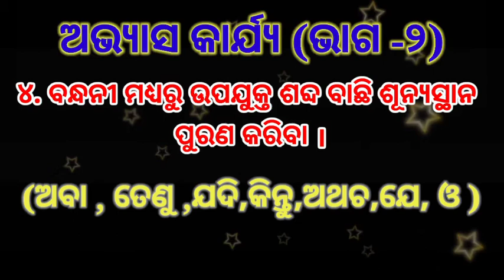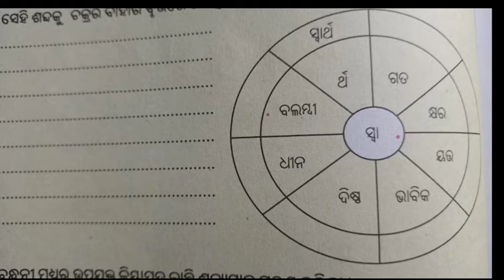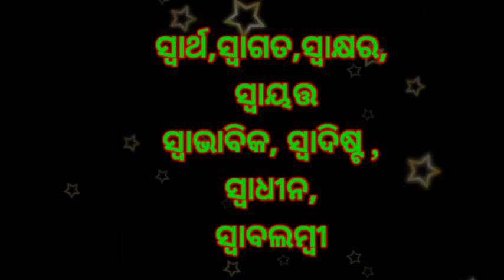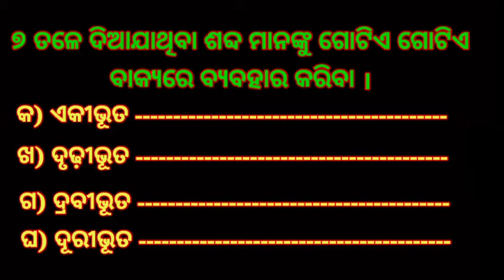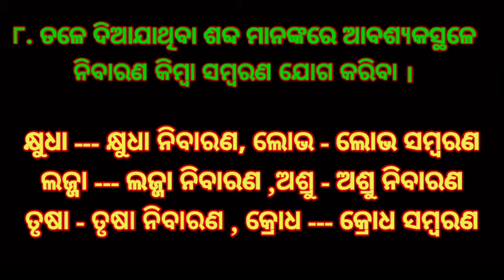ଯେ ଥାଏ ପର ଉପକାରେ //ଅଭ୍ୟାସ କାର୍ଯ୍ୟ ଭାଗ- ୨//ଓଡ଼ିଆ ଉପଦେଶ ଗପ//Odia moral stories/Odia stories/Odia gapa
Hello everyone,

ପିଲାମାନେ !

ଏହି ଗପ "ଯେ ଥାଏ ପର ଉପକାରେ " ଅଭ୍ୟାସ କାର୍ଯ୍ୟ (ଭାଗ-୨)କୁ   ତୁମମାନଙ୍କ ପାଇଁ
ଆଣିଛି ।ଏହି ଭାଗ କିଛି ସହାୟକ ହୋଇ ପାରିବ ବୋଲି ଆଶା କରି ତିଆରି କରିଛି । ଆଶା କରୁଛି ମୋର ଏହି ଭାଗ ସମସ୍ତଙ୍କୁ ନିଶ୍ଚୟ ଭଲ ଲଗିବ ।

କିଛି ଅନ୍ୟ ଭିଡ଼ିଓ ମଧ୍ୟ ମୋ channel ରେ ଅଛି ।
ତୁମେ ମାନେ ଦେଖି ପାରିବ ।
ଦୃଢ଼ ମନା କେବେ ହାରେନା ଭାଗ -୧

ଦୃଢ଼ ମନା କେବେ ହାରେନା ଭାଗ -୨